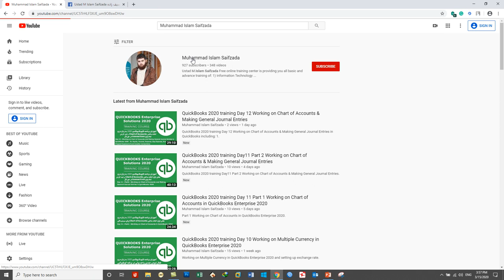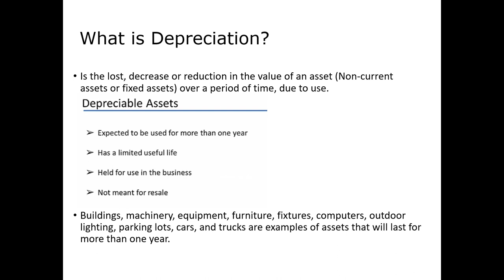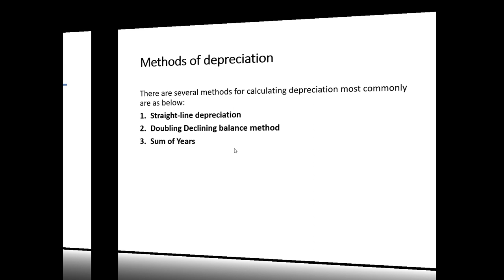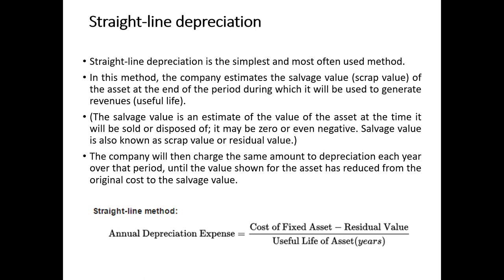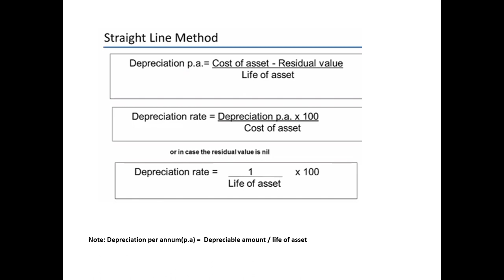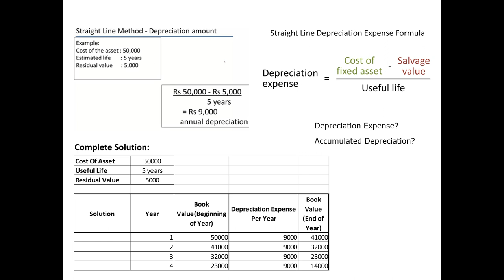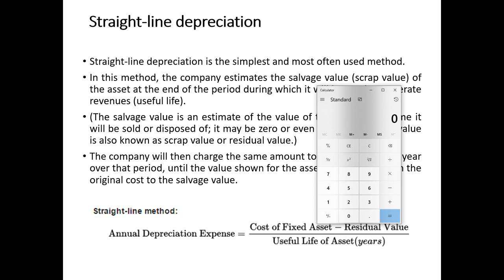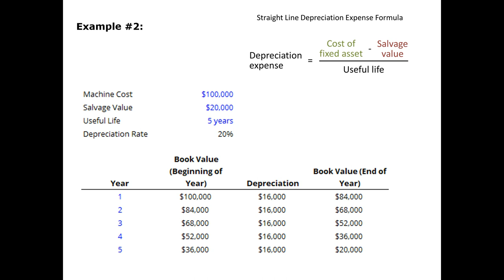QuickBooks 2020 training in Dari- Day5- Fundamentals of Accounting for QuickBooks Students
Fundamentals of Accounting Working on Depreciation